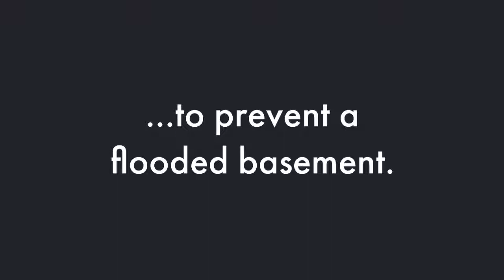What Can Cause a Backed Up Septic System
A Mansfield CT homeowner gave us a call because he discovered a leak in his basement. Since we provide leak detection services, he gave us a ring.

After our technician did some diagnosing, he found the leak had to do with the septic system. The tank needed to be pumped out. Then, he had to uncover the septic tank cover to find the inlet. Once the cover was off, it was clear what was causing the leak. The system was blocked with "flushable" wipes and water could not get through. The only choice the water had was to back up into the pipe and back into the house.

No matter what the packaging says, wipes should NEVER be flushed down your toilet. There’s also flushable kitty litter out there. Do NOT flush anything other than human waste and toilet paper. Wipes, feminine products, food, paper towels and kitty litter should be thrown into the garbage. Keep a small trash can visible when you have guests over to avoid confusion. Otherwise, you’ll be dealing with clogged pipes, a damaged septic system, overflowing sewer mess, and/or large plumbing repair bills.